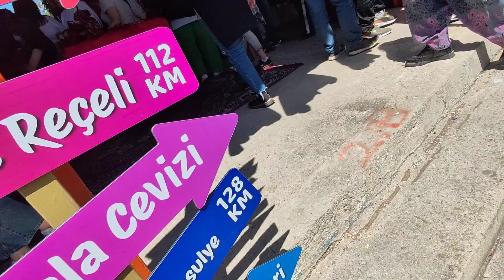Edirne hıdırellez kakava şenlikleri Hediyelik yöresel ürünler ve yöresel tatlar satış standları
Edirneye ait farklı lezzetler, yöresel ürünlerin satıldığı standları sizler için çektim...